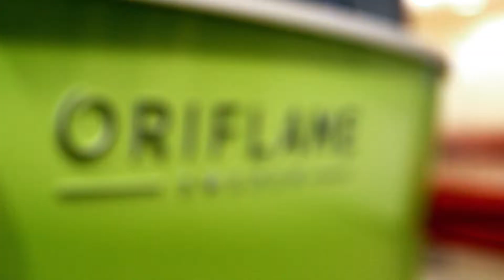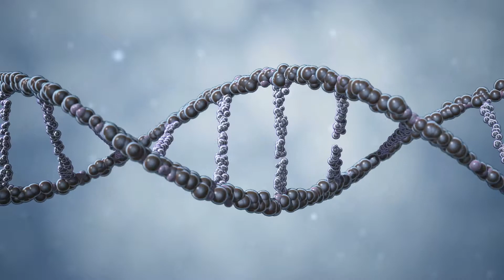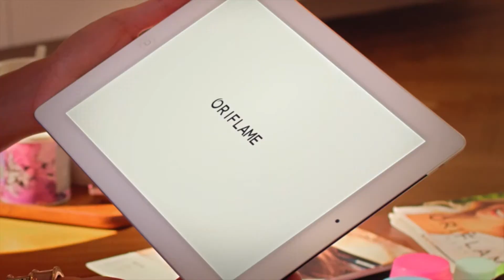Уход за кожей от Oriflame - лучшее от науки и природы